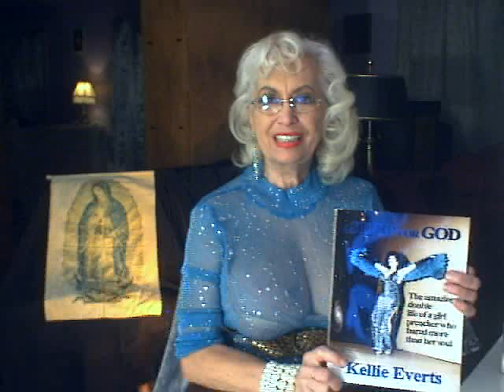224-LEAD SINGER IN SHOW PLOTS TO GIVE ME TROUBLE WITH MAFIA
HER NAME WAS JOEY--SHE DRAMATIZED THINGS TO THE POINT THE MAFIA MGR THREATENED ME--THEY TRY TO FIRE ME BUT CAN'T FIND A REPLACEMENT, HA-HA
To see the text of what's said  look to the right corner below the video--3 dots, clic the dots & 'open transcript' comes up & you can read the text & it even tells you the  second when it's spoken.

RASA VON WERDER has 20 books on the internet, here's the main venue:

RASA'S EDUCATIONAL website, the 6,000 page UNIVERSITY of MOTHER GOD CHURCH--Teaches union with God, Female Superiority, Matriarchy, How to build a church in your home & YOGA:

RASA as KELLIE EVERTS, her career starting in Hollywood as a dancer, model & actress, famous for being the Stripper for God, gave 1,000 sermons in burlesque theaters & clubs for 14 years coast to coast, CA to Canada:

RASA VON WERDER'S most recent website, featuring her articles & photography of the world's most beautiful males--putting God back into sex & sex back into religion:

RASA'S GREAT MATRIARCHAL BOOK, "CAN FEMALE POWER SAVE THE PLANET"

 TV SHOWS, MOVIES & PHOTOS OF KELLIE EVERTS / RASA VON WERDER ON THIS CHANNEL,  SEE PLAYLIST 'KELLIE EVERTS TV SHOWS & MOVIES'